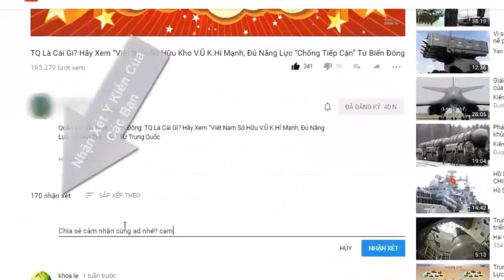Việt Nam chọn Belarus hiện đại hóa Su-27, Su-30MK2 | Tin Quân Sự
Theo tạp chí quân sự Mỹ Military Watch, Việt Nam đã lựa chọn Belarus làm đối tác để nâng cấp phi đội máy bay chiến đấu Nga Su-27SK/UBK và Su-30MK2.